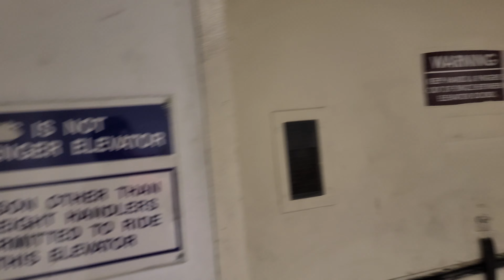EPIC FAIL! Montgomery Freight Elevator at Glendale Galleria Glendale, CA